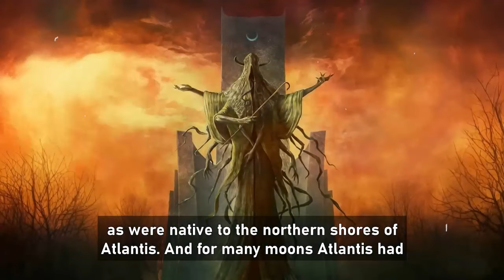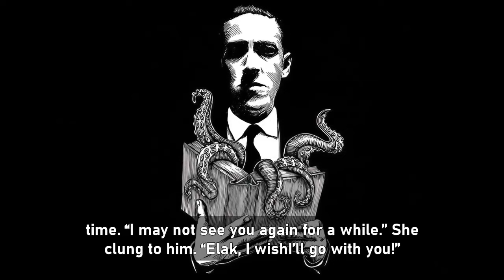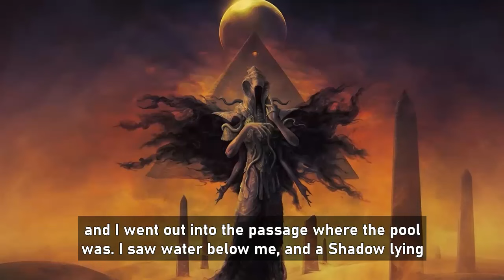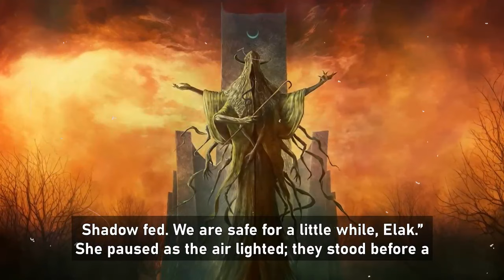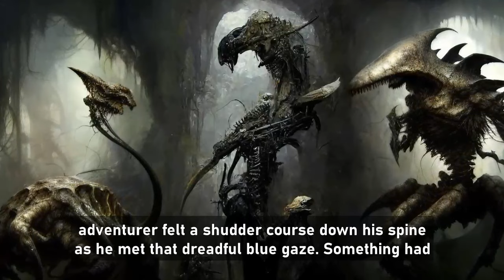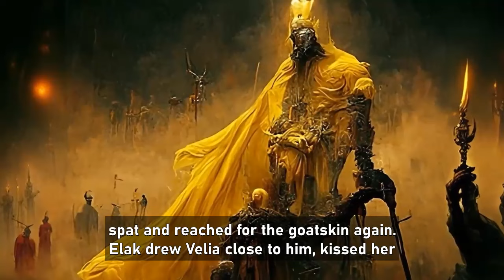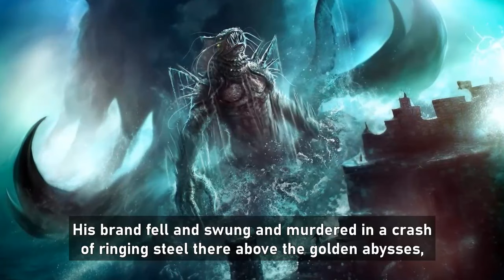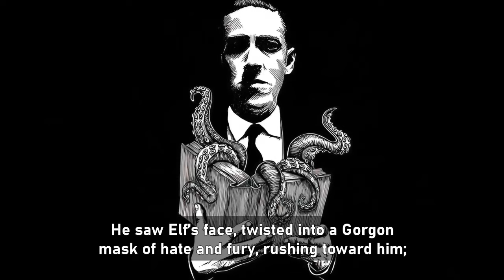Thunder in the Dawn by Henry Kuttner | Elak of Atlantis| 1938 | Sword and Sorcery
Thunder in the Dawn by Henry Kuttner  from Weird Tales v. 31, nos. 5–6, May–June 1938.

When the Druid priest Dalan tells Elak that the Northmen have invaded Cyrena and King Orander, Elak's brother, is now a captive, Elak knows his duty as a prince of Cyrena. Abandoning his life as a wandering adventurer of Atlantis, he sets off with his companions for Dalan's ship. For only he can rally his people, raise an army, and rescue his brother!